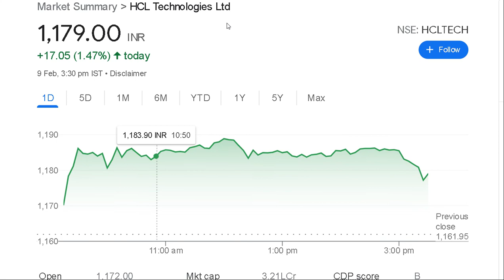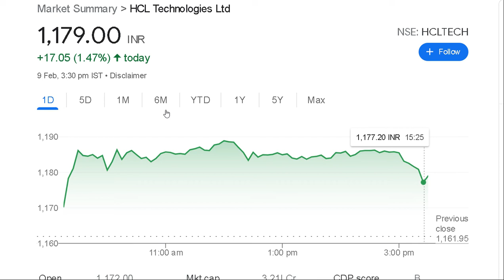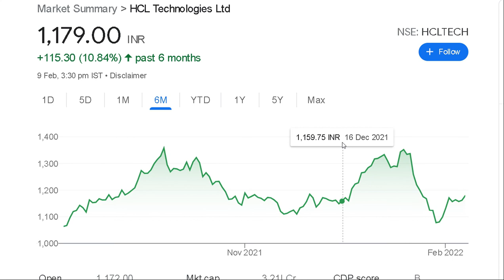HCL TECH SHARE LATEST NEWS 💥 HCL TECH Q3 RESULTS • HCL TECH SHARE PRICE ANALYSIS, DIVIDEND & TARGET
iex share
havells share